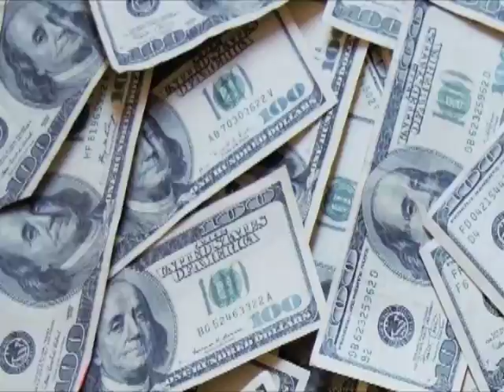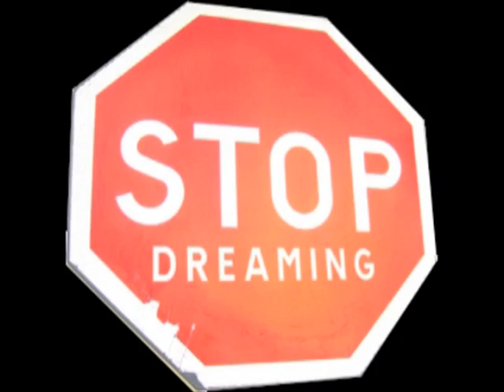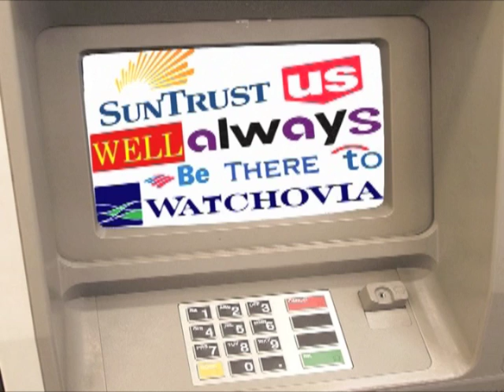MALCO - Neil DeGrasse Tyson on James Webb Space Telescope on Real Time With Bill Maher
"Thank you, Heath, for sharing the link. I am always charmed when themes of the cosmos influence the creativity of artists.
 Best,
 -NDTyson"

video by Spock